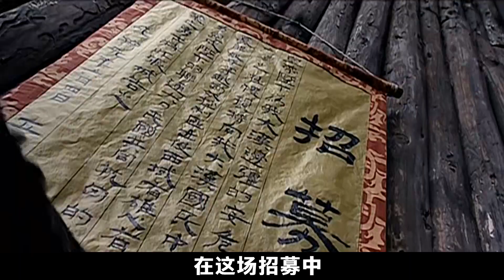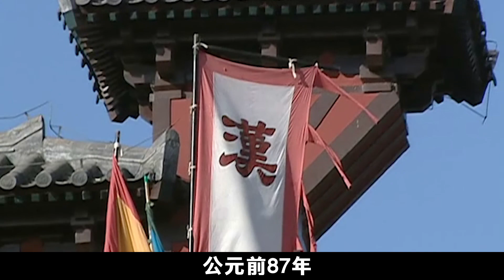劉邦建立西漢，跟秦始皇平起平坐的爲啥是劉徹？多虧這四位能人！